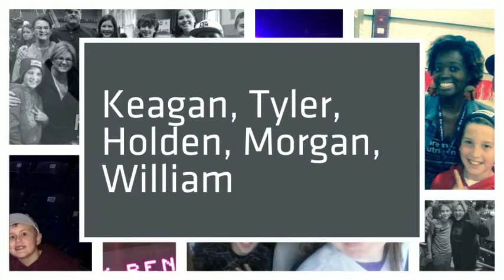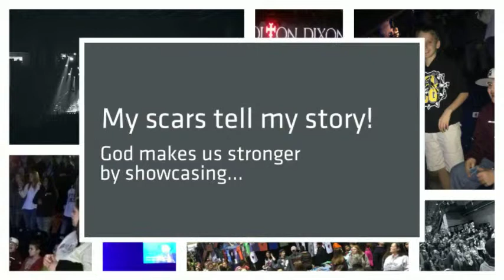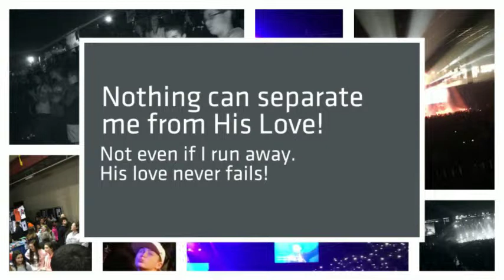Hot Hearts 2016a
We gathered together with 8,000 other believers in Beaumont, Texas for a life-changing Hot Hearts Event!